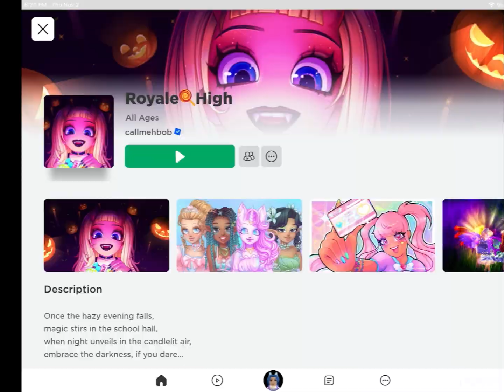Christmas & Halloween Combined……..?